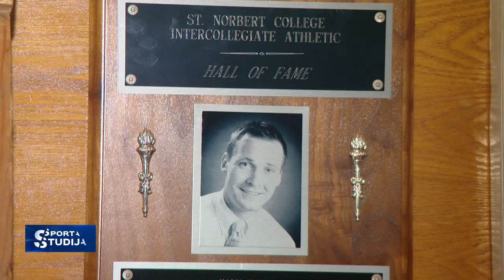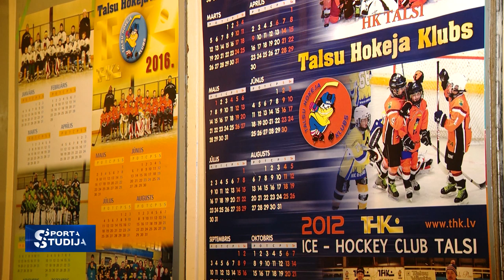Talsu un Latvijas hokeja lepnums - Imants Ziediņš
Imants Ziediņš hokeja censoņus Talsos sāka trenēt 1975. gadā. Sākumā uz ezera. Pēc tam veidoja savu slidotavu. Astoņdesmito gadu beigās mobilizēja visu Talsu apkaimi un 1989. gadā uzbūvēja pirmo hokeja halli ārpus Rīgas. Tostarp viņš sagatavojis vairākus spēlētājus Latvijas vīriešu un sieviešu hokeja valstsvienībām. Šogad Imants Ziediņš saņems balvu par mūža ieguldījumu Latvijas sportā.